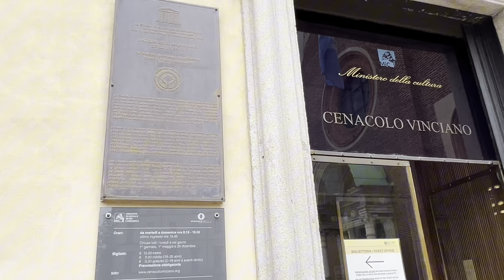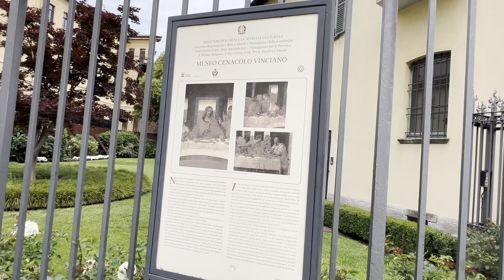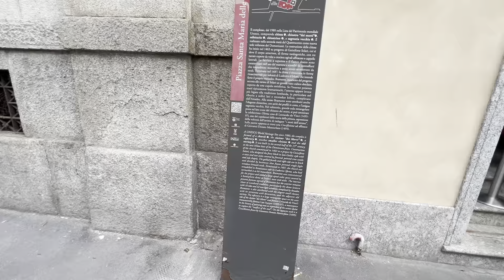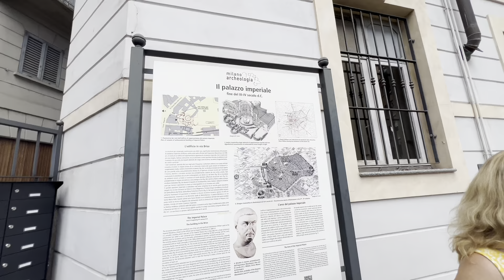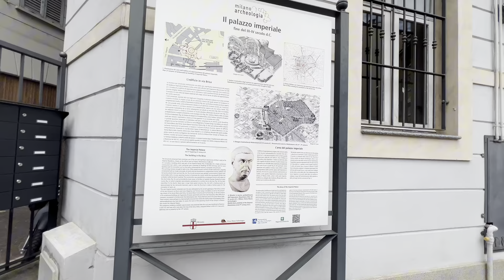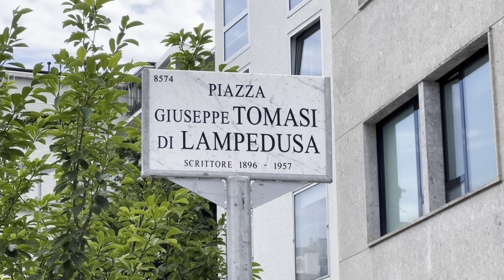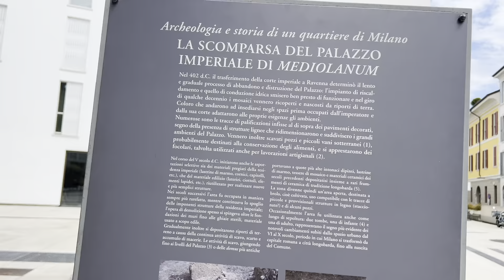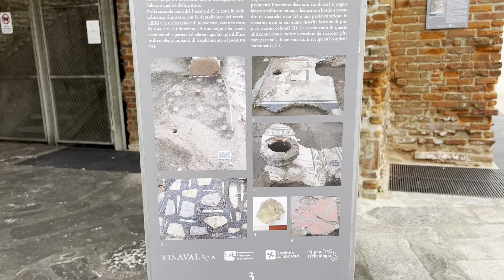Milan walking from Duomo to The Last Supper (Leonardo) art museum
a visit to The Last Supper (Leonardo)  art centre.